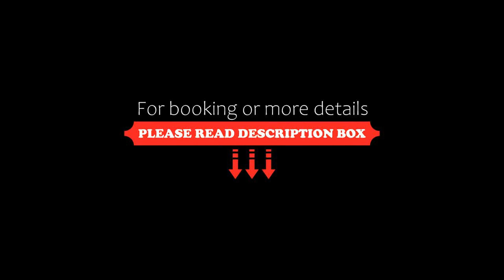Inturotel Esmeralda Park, Cala d´Or, Spain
About Property:
You're eligible for a Genius discount at Inturotel Esmeralda Park! To save at this property, all you have to do is sign in.
Set on the seafront of Cala Esmeralda Beach, this aparthotel offers outdoor pools, free Wi-Fi throughout. All apartments include a private balcony with sea, pool or garden views.
The spacious apartments feature simple décor and come with a kitchenette. The lounge-dining area includes a sofa bed and satellite TV.
Each po...
Property Type: Hotel
Address: Urbanización Cala Esmeralda, 07660 Cala d´Or, Spain
Searching For
1. Inturotel Esmeralda Park - Cala d´Or - Spain
2. Inturotel Esmeralda Park - Cala d´Or - Spain Address
3. Inturotel Esmeralda Park - Cala d´Or - Spain Rooms
4. Inturotel Esmeralda Park - Cala d´Or - Spain Amenities
5. Inturotel Esmeralda Park - Cala d´Or - Spain Offers and Deals
Audio Credit:
Track Title: Reasons To Hope
Artist: Reed Mathis